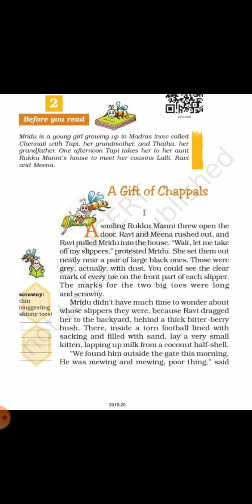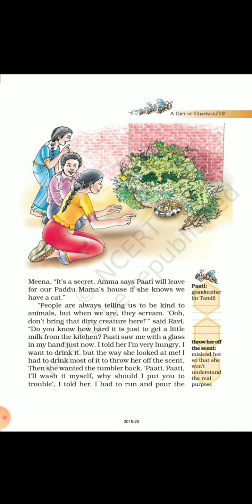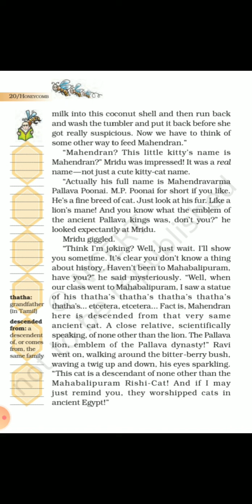2. A Gift of Chappals std - 7 English